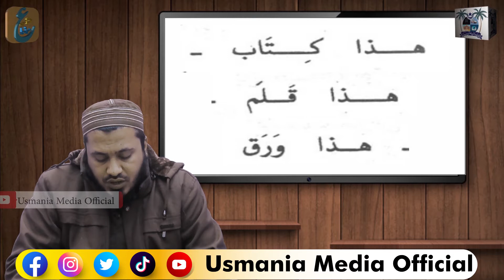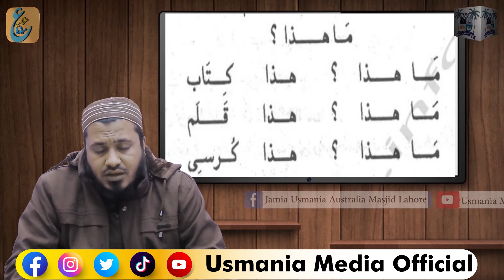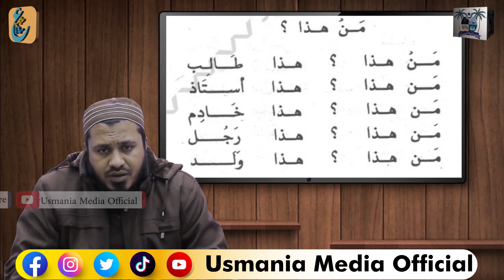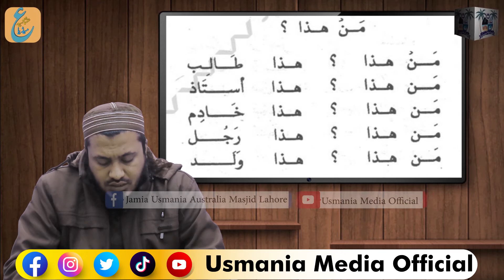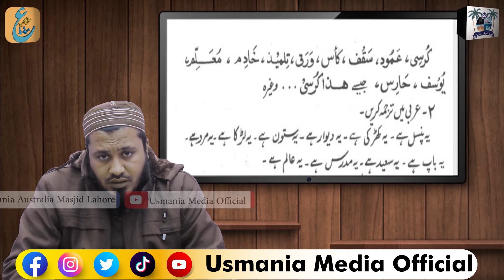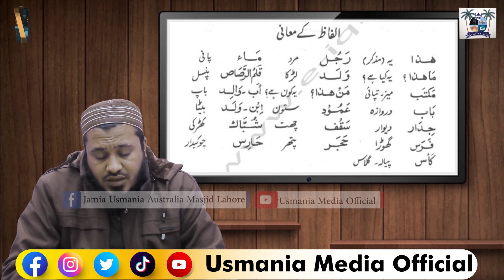Learn Arabic through Urdu lesson.1 / آؤ عربی سیکھیں سبق.1 | Arbi Urdu Bol Chal | Dr Hafiz M.Bilal sb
Video Credits:
 Title : Arabic Course